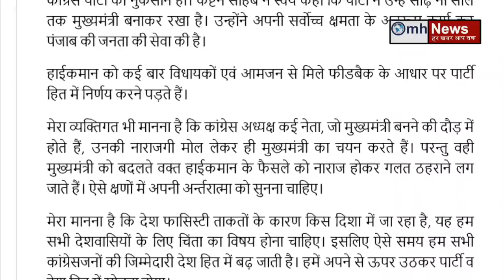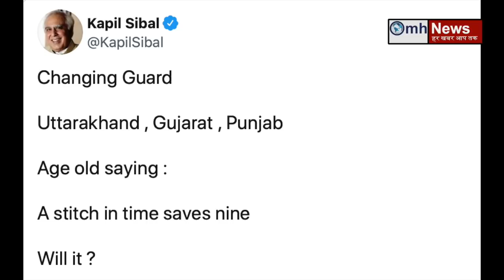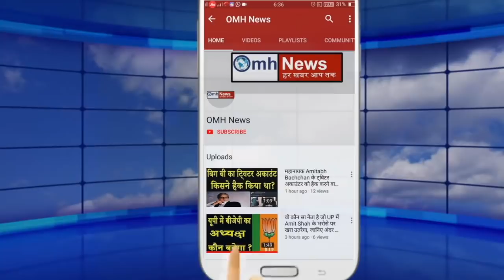Congress leader's are upset with Gandhi Family! What BJP said ?